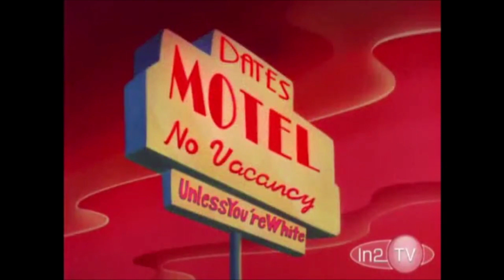Histeria! - History of Disney Feature Animation Part 4